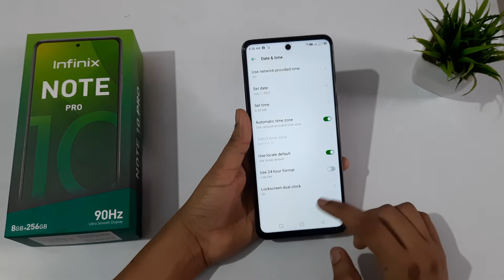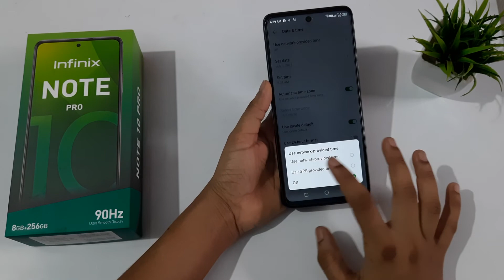lnfinix Note 10 Pro | how to change date and time | date and time set kaise karen | Kaise lagaye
change date and time in kali linux
change date and time on iphone
change date and time vivo
change date and time oppo
change date and time infinix
how to set time in oppo mobile, how to change